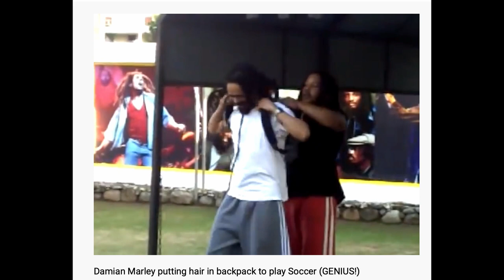FARE SPORT con i DREADLOCKS - 6 problemi pratici e le loro soluzioni.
In questo video vorrei offrire informazioni utili sulla combo SPORT + DREADLOCKS.

Lista dei problemi nella timeline:

1:18 - 1: IL SUDORE
4:04 - 2: DREAD BAGNATI
8:00 - 3: DREAD PESANTI
8:21 - 4: LE BASI SI INCASINANO
9:42 - 5: MAGGIOR VOLUME
12:11 - 6: CATTIVO ODORE?

Link utili a prodotti vari:
per spray ("refreshening" o "cleansing" spray), cuffie da piscina ("swimming caps"), fasce per capelli ("hair bands")
Su DreadLab si trovano i prodotti della Raw Roots, compreso il risciacquo all'aceto ("ACV rinse")
Casco cuffia per phon

Se mi sono dimenticata qualche link scrivimi un commento!

Spero che la condivisione di queste esperienze e ricerche ti possa essere d'aiuto!

Se ti va, lasciami un' offerta, per il prezzo di un caffè